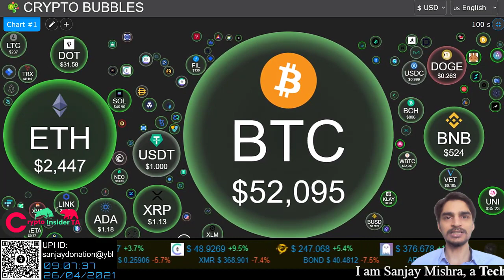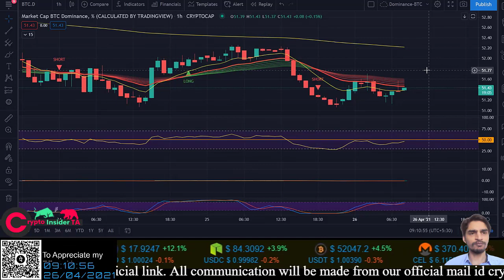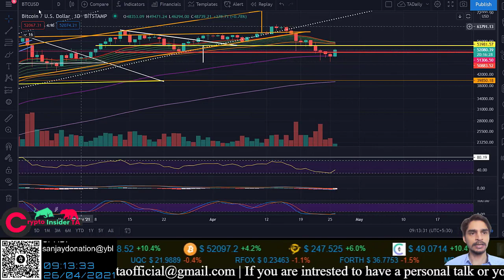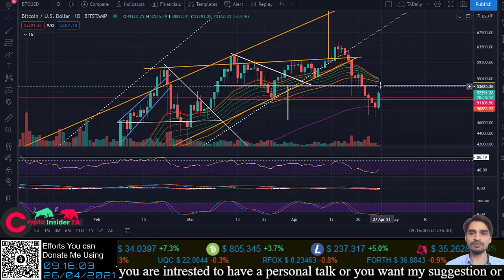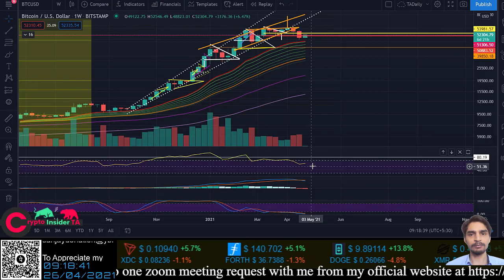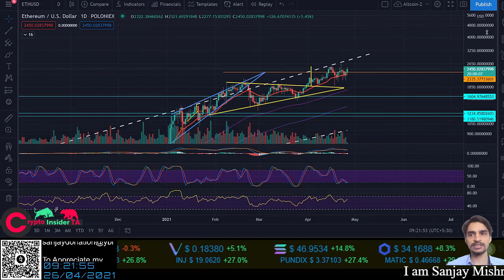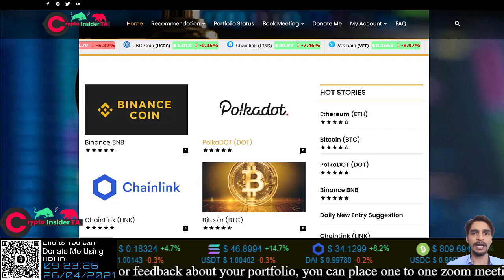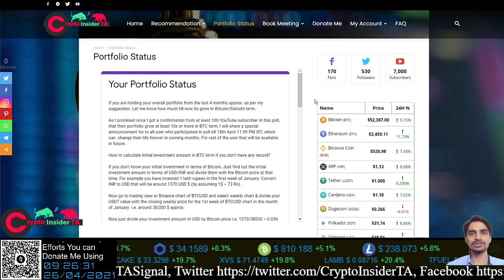Bitcoin Ethereum Altcoin Daily Update- CryptoInsiderTA Hindi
This video will explain the next possible move of the overall market along with Bitcoin, Ethereum, and altcoin.